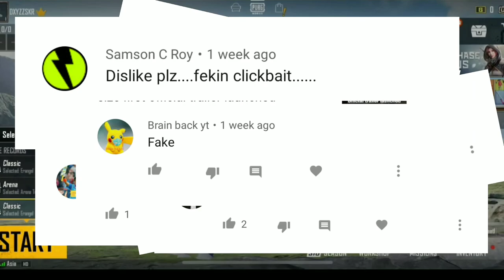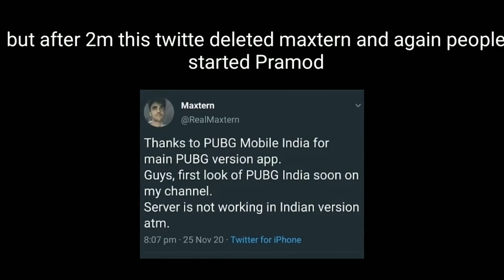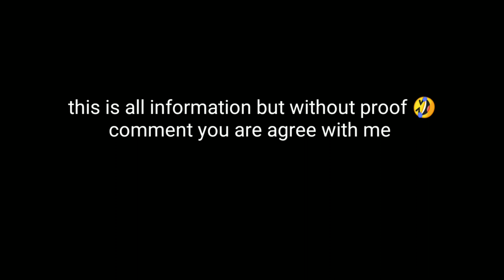Let's checkout PUBG MOBILE india all fake and true information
PUBGMOBILE2020
PUBG MOBILE

Daily one video all about pubg on YouTube
We are always upload news after confirm
Answer all your comment all time
Tips and tricks video all about pubg
This channel provide you all news first
 this channel is not support any hacking